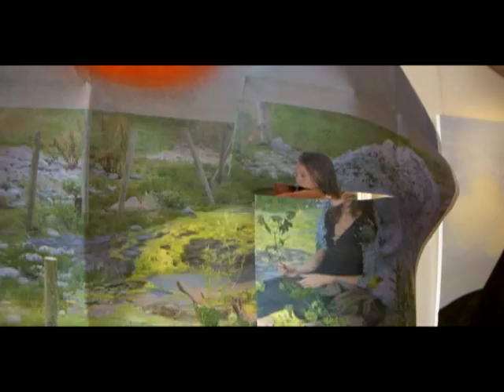Super Nature - Lynch, Boody & Hackett (ALT Mashup)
North Main Gallery, Southampton, NY